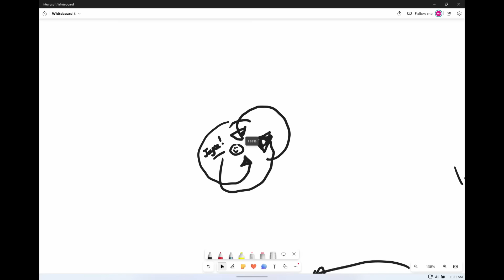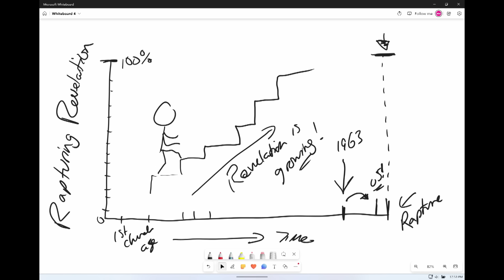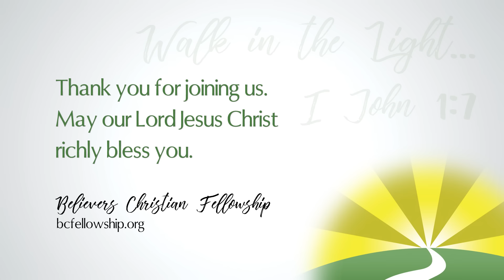240303 - Simon Abbott: Seeds Sown, Trees Grown, and Fruit Shown: Roots & Fruits